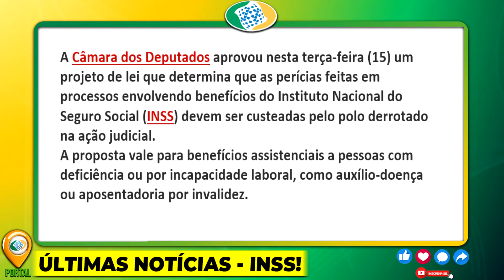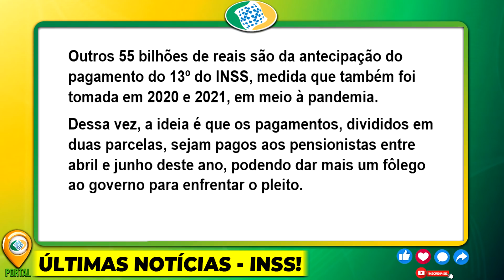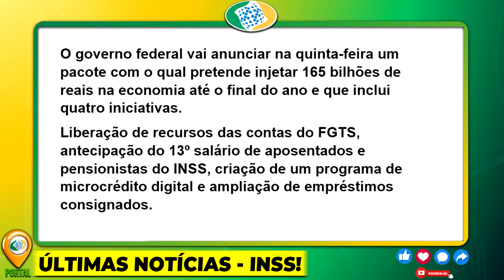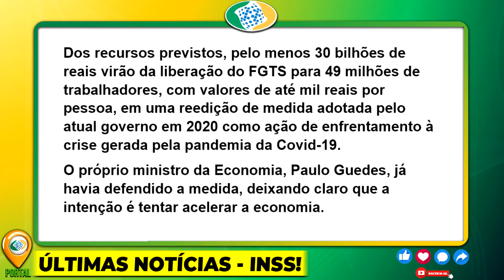SAIUU AGORA!! 14º SALÁRIO do INSS JÁ ESTÁ CONFIRMADO?! + 13º Salário OFICIAL NA CONTA EM ABRIL!